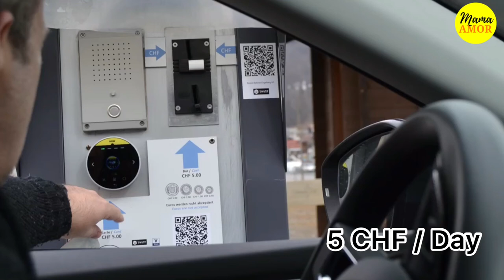Where to Ski in Switzerland for Beginners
We found that Klostermatte - Globi Winterland is the best ski resorts perfect for Beginners and kids because it is very convenient to park, rent ski exactly in-front of the ski area and it has restaurant. Cost Breakdown below:
- Rent ski + boots 15 CHF
- Entry 8 CHF
- Parking 5 CHF
- optional Private Lesson 90 CHF (50 CHF group)
- Optional Cable Car to Ristis 32 Adults / 16 CHF children

Allot minimum 3 hours stay including bread and lunch/snack. There is OX restaurant there.

Wholesome and Family Friendly Videos for Kids, Babies, Toddlers and pre-school children made by parent for parents.

Who is Mama Amor?
Mama Amor is an Expat Mama with two very active kids. Follow her as she traverse the expat life in and around the world.

Please give a 👍THUMBS UP if you like the video. 🎥 at least 1 video per week📆 is published.